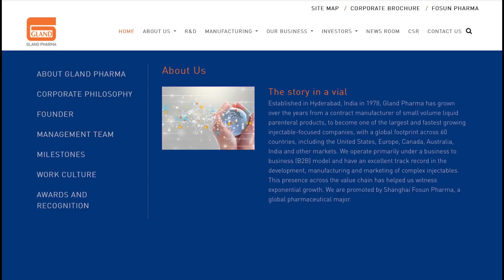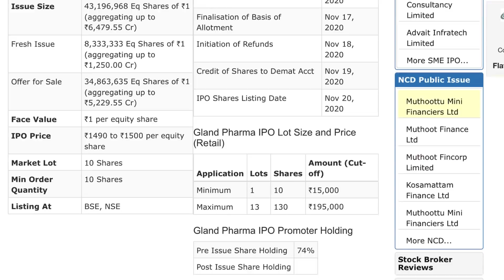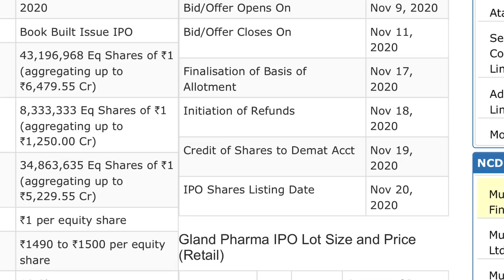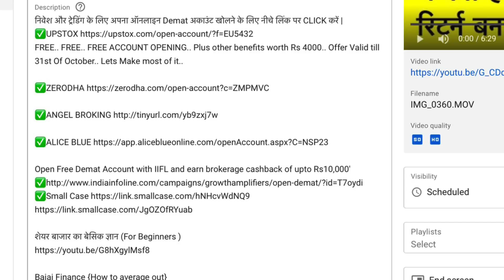Gland Pharma Ipo Details | Investing | Stock market | Sensex | Share Bazar latest ipo | Finance |Lts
Channels Topic-
 Index fund etf fund sensex
 SHARE MARKET
 MUTUAL FUNDS
 STOCK MARKET